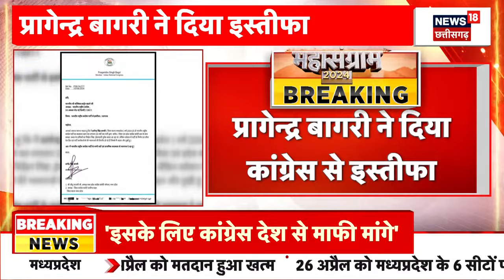Bhopal News : CM Mohan Yadav का बड़ा बयान | PM Modi on Muslim | MP news | Congress Manifesto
00:00 Intro
00:10 CM Mohan Yadav का बड़ा बयान
06:00 Congress के 6 नेताओं ने छोड़ी पार्टी

n18oc_elections
About: